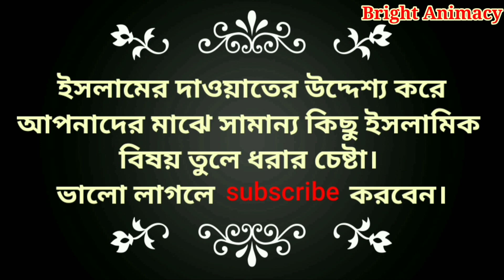স্কুলের ৪র্থ শ্রেণীর ছাত্র VS মাদ্রাসার ১ম শ্রেণীর ছাত্র।